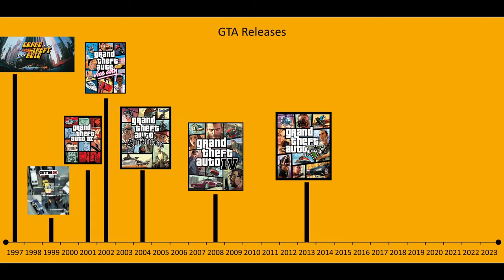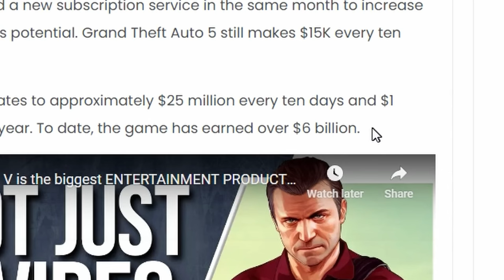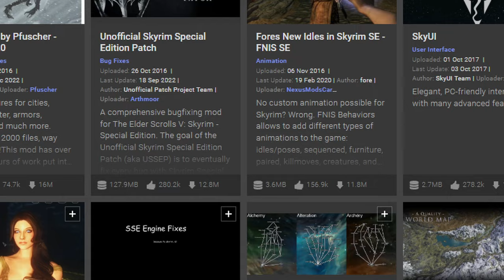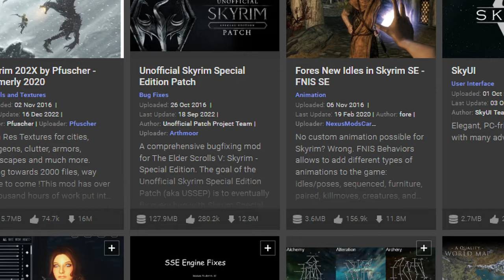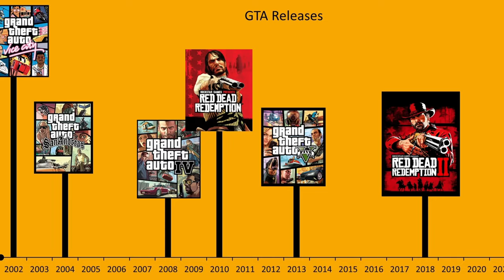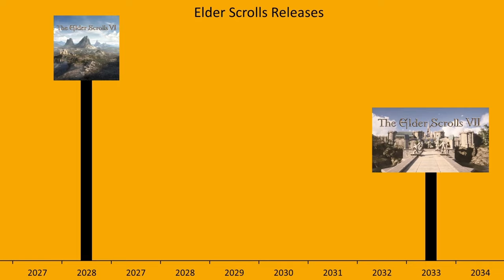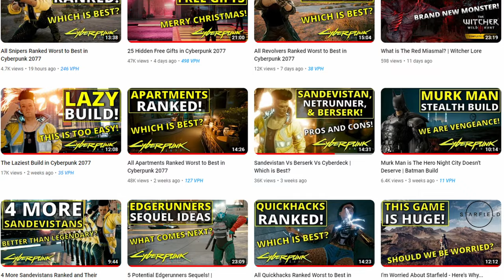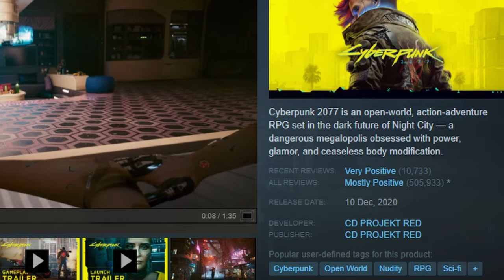What Happened To GTA and The Elder Scrolls VI?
2023 marks 12 years since the release of Skyrim, and 10 years since the release of GTA V. Yet, still there are pretty much zero signs of sequels on the horizon. This time gap between game is far larger than any that have come before it. In fact, were The Elder Scrolls VI to release in 2028, it would mean that there has been as much time between The Elder Scrolls I: Arena and Skyrim, as there is between Skyrim and Elder Scrolls VI!

Sorry about any blurred out bits at the start of this video. Youtube have decided you aren't mature enough to see that grown up stuff anymore (at least for the first 15 seconds...)

Soundtracks from GTA V, The Elder Scrolls V: Skyrim, and The Elder Scrolls III Morrowind

TIMESTAMPS
00:00 Timeline Analysis
02:46 The Success of Skyrim & GTA V
08:22 Rereleases
10:45 Other Titles
13:37 Advancing Technology
15:54 Creating a Different Product
19:10 Could This Be Good?
20:42 Release Year Estimates
21:59 Conclusion